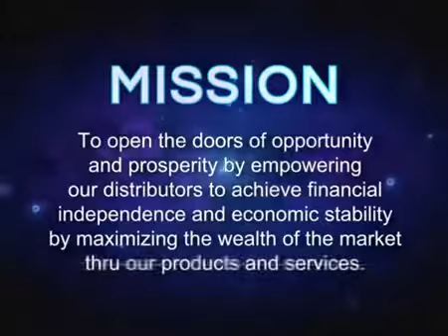AIM GLOBAL MISSION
Our Mission

Our methodology begins with our lasting mission of asserting our purpose as a company and serves a benchmark for our actions and decisions.

To empower the world.

To encourage confidence, optimism and happiness.

To create worth and make a distinction

Join my team now!!!